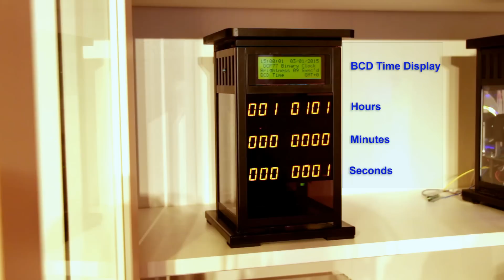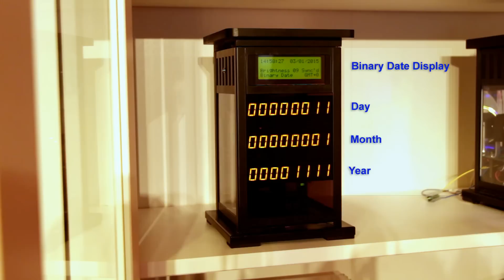Arduino 7-Segment Display Binary Clock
Arduino Uno controlled Clock with 7 Segment Display of Binary Time, Binary Coded Decimal Time & Binary Date.

The LCD display shows time/date and info on the clocks DCF77 decoder performance.

This clock is silent, the ticking and chiming on the video are from my LCD Master Clock that can just be seen in the right hand corner of the video.